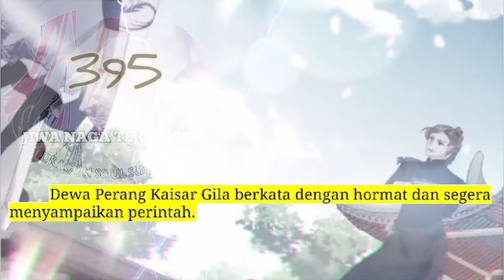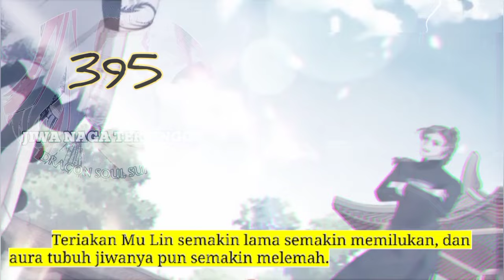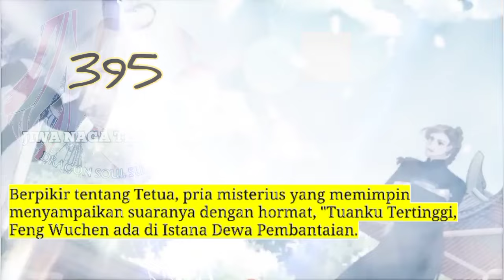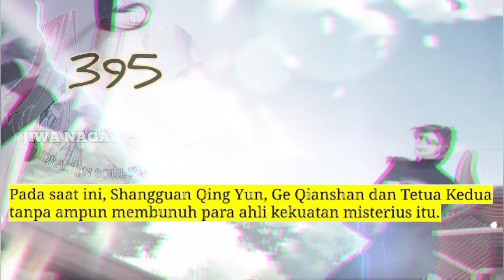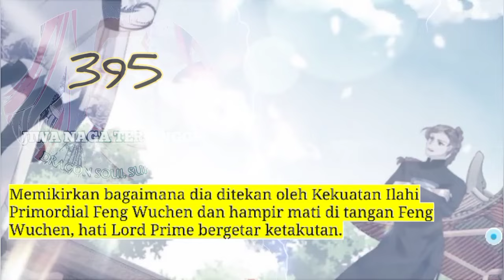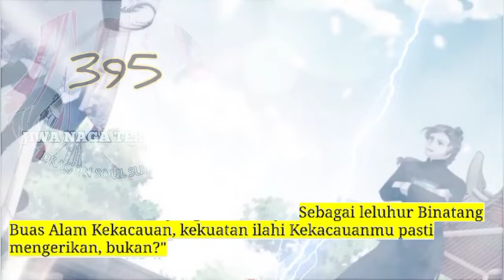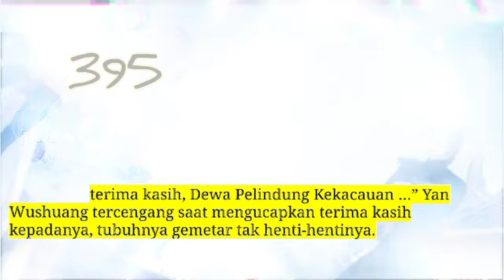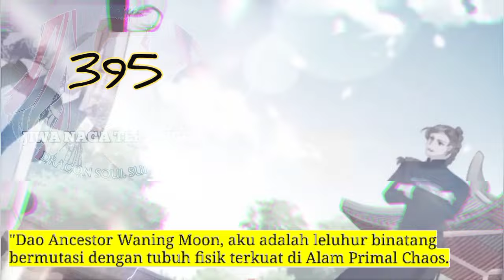Jiwa Naga Tertinggi season 395